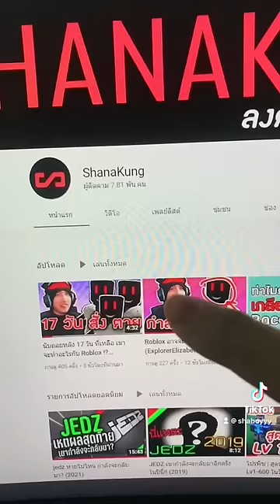Hacker Roblox มาแล้ว!!!